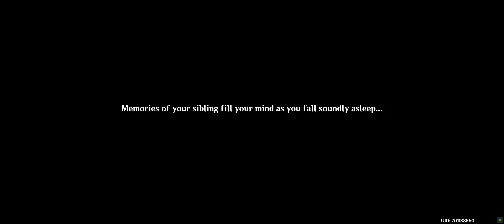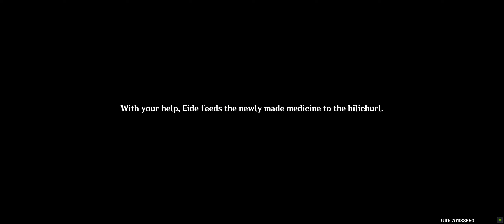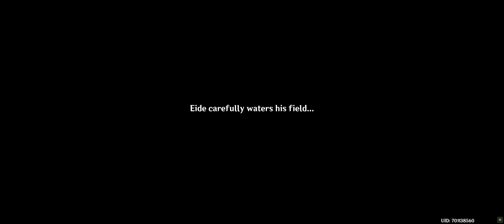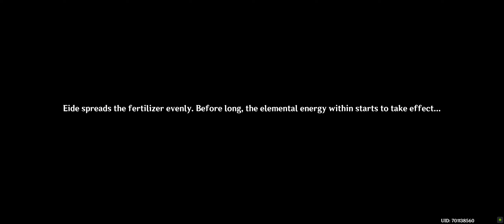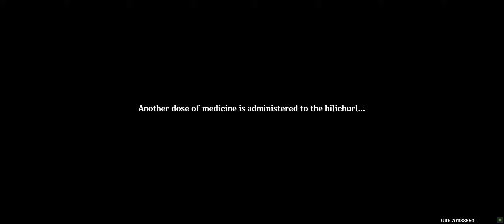Chapter III - Act VI - Caribert